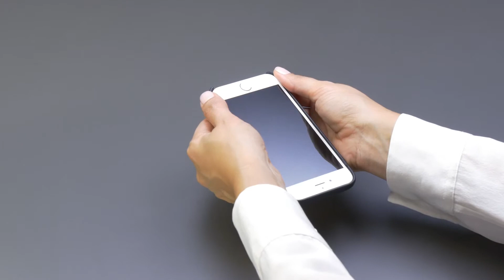Isa Quilted Snap on for iPhone 6/6s and 6 Plus/6s Plus | Sena Cases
A sleek, shock-absorbent snap-on case wrapped with square quilt pattern leather that helps protect the iPhone 6/6s while complementing its design. Its 1mm raised bezel helps protect your screen.

- Square quilt pattern leather
- Gold or rose gold finish trim
- Slim profile
- Microsuede lining
- Precision cutouts